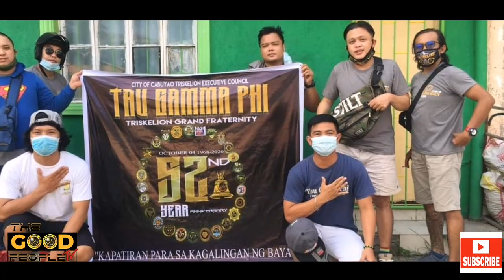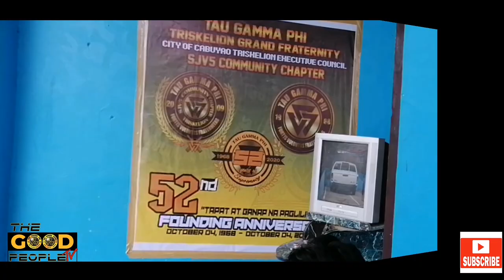CCTEC VISITING OF CHAPTERS FOR OUR 52ND FOUNDING ANNIVERSARY - THE GOOD PEOPLE TV